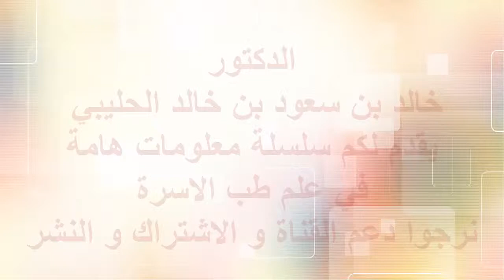كلمة الدكتور سميحان في اللقاء العلمي في متحف علم الأحياء